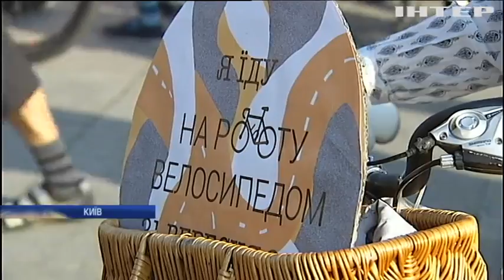У центрі Києва велолюбителі влаштували флешмоб